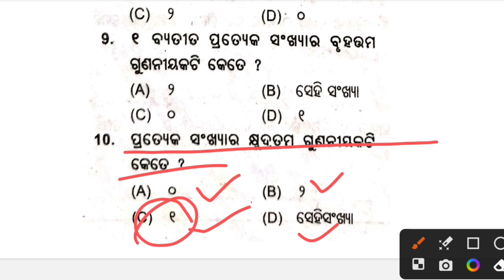OAV Entrance Exam 2024 Model Question Paper | Odisha Adarsha Entrance Exam Question Paper 2024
oav entrance exam 2024 model question paper | adarsha vidyalaya entrance exam 2024

oav entrance exam 2024 | odisha adarsha vidyalaya entrance exam 2024 | oavs entrance exam 2024

odisha adarsha vidyalaya entrance exam 2024 admit card | oav entrance admit card 2024

adarsha vidyalaya entrance exam 2024-25 | oav entrance exam 2024 | adarsha exam 2024 | oav exam 2024

Odisha adarsha vidyalaya entrance exam 2024 | Navodaya vidyalaya entrance exam 2024 | New batch

oav entrance exam 2024 class 6 english medium
oav entrance exam 2024 class 6 questions and answers
oav entrance exam 2024 class 6 apply online
oav entrance exam 2024 class 5
oav entrance exam 2024 class 6 english
oav entrance exam 2024 class 6 syllabus